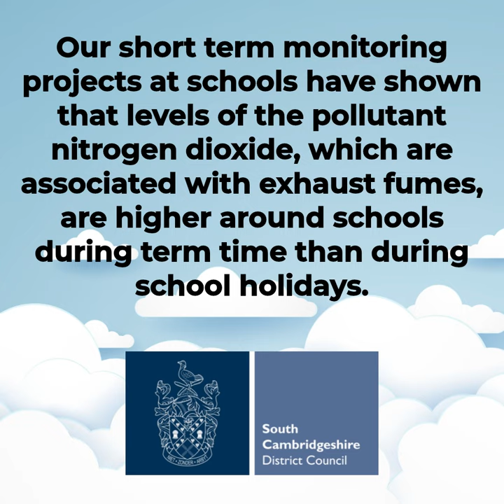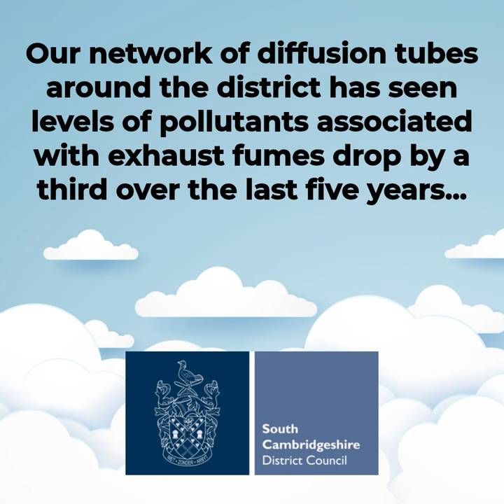Clean Air Day 20 June 2024 - 5 things you can do to improve air quality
☁️ Today is Clean Air Day! ☁️
In South Cambridgeshire, we generally have good air quality, but we can always strive to do better. Check out our video on 5 things you can do to help improve air quality, and where to find information on air quality monitoring reports in the District.